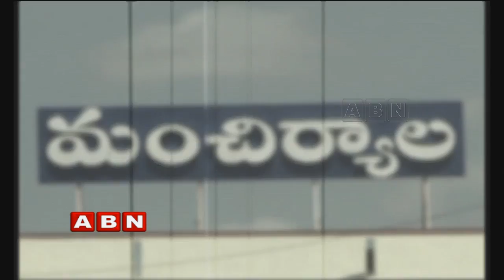మంచిర్యాల జిల్లాలో నకిలీ కరెన్సీ కలకలం | Fake Currency Notes Batch In Mancherial | Red Alert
ABN Red Alert on fake currency notes batch in Lakshettipet, Hajipur and Chennur Mandals in Mancherial District. The farmers while selling cotton crops are getting unfaired by receiving fake notes unknowingly.